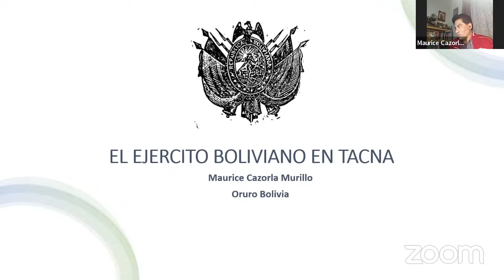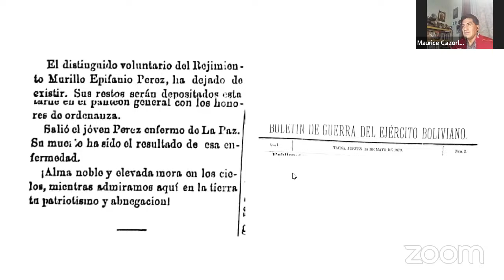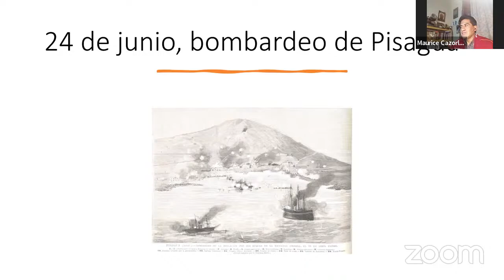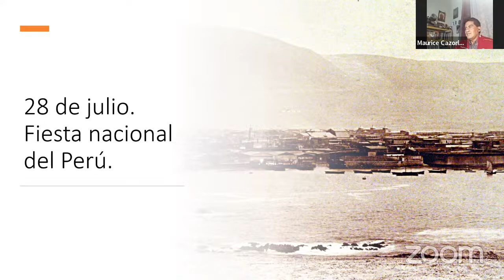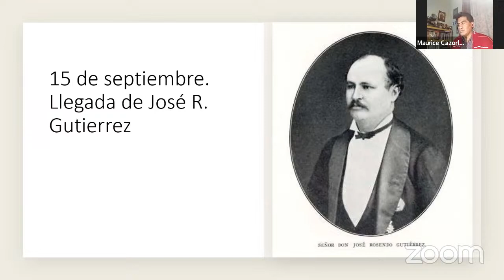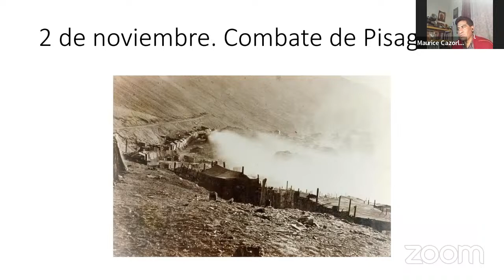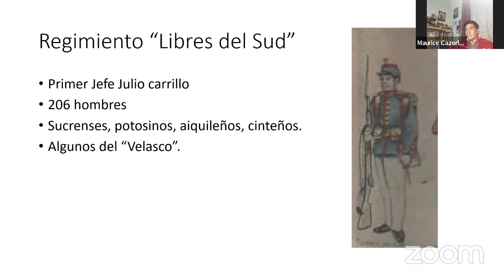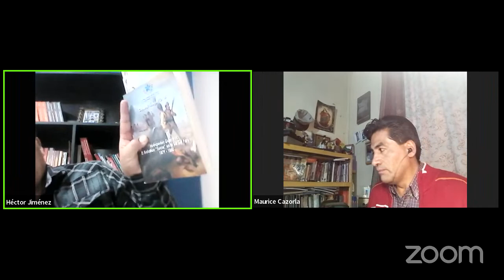El ejército Boliviano en Tacna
El ejercito de bolivia en la gdp en la previa a la batalla del 26demayo tacna por Maurice Cazorla.